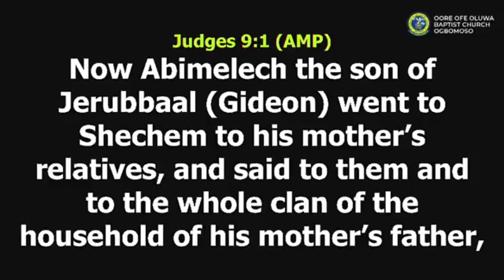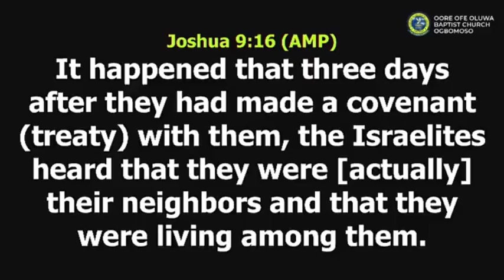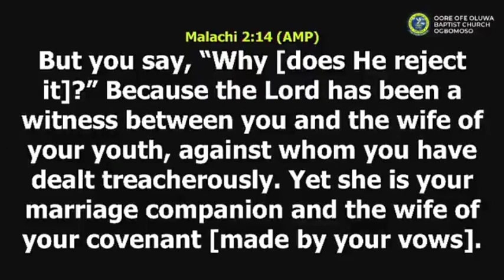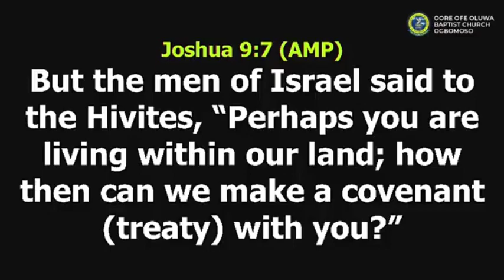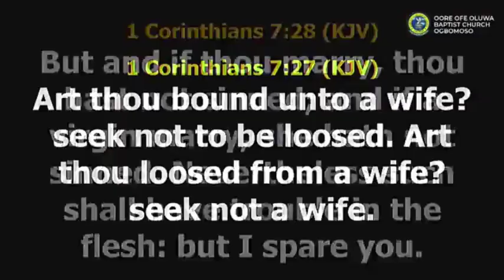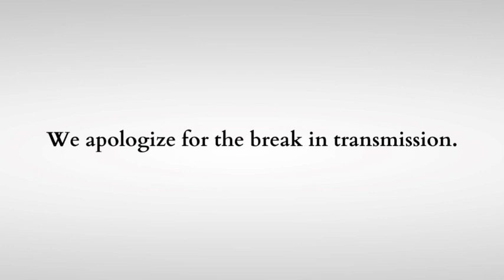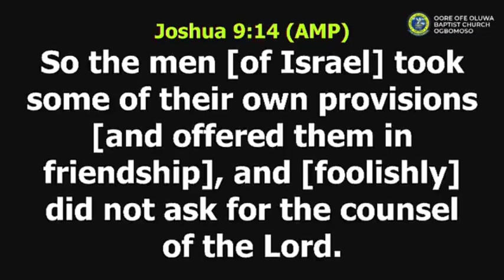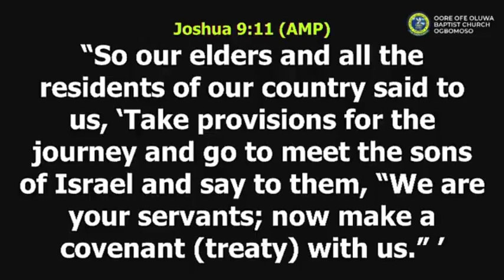Wait, Watch & Weigh (Part 1) by Rev. Mike Babatunde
Marriage is a covenant relationship. Anyone who wants to enter into marriage should wait, watch, and weigh; this would in no small way help to avoid any catastrophe in the future. May God bless your heart as you listen to this message.